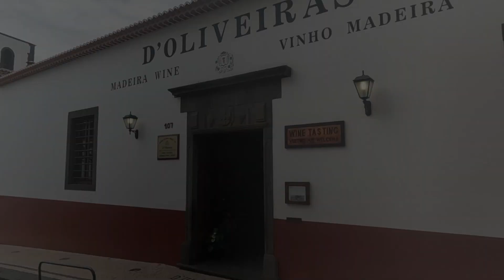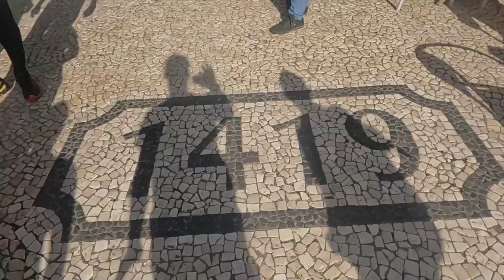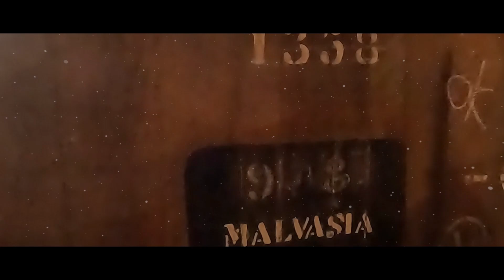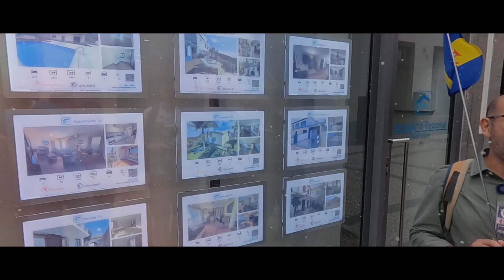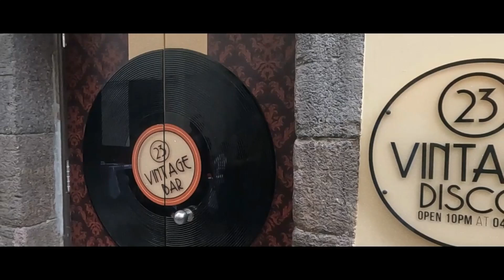Funchal & Monte - eine kleine Stadtführung